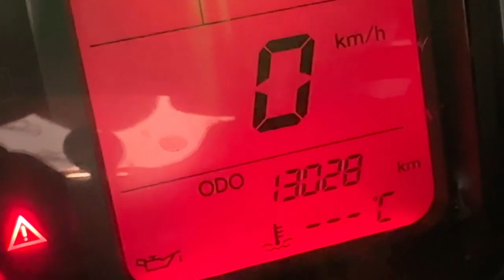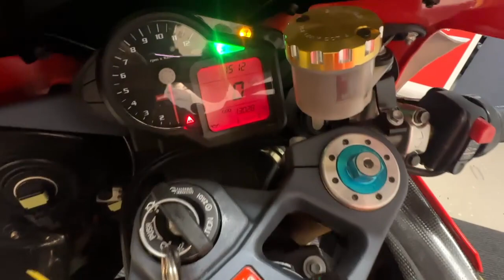Aprilia RSV 1000 Mille (2004)